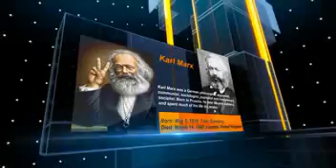دیدار لە گەڵ سەركردەی راستگۆ هاوڕێ كەریم ئەحمەد 2